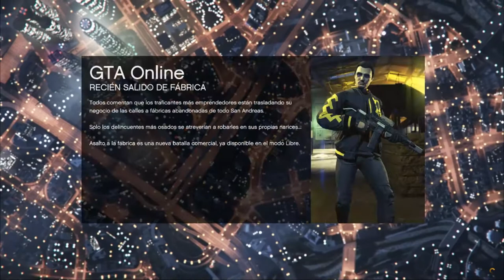CASINO, PULSOS Y MAQUINAS RECREATIVAS EN GTA ONLINE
▶ GANO DINERO Y LO PRIMERO QUE HAGO ES GASTARLO EN LA RULETA DEL CASINO, RETO A UN GAMER A UN PULSO Y TERMINO EN EL SALON RECREATIVO DE UN ENEMIGO.

(｡◕‿◕｡) 😊 TIENDA ONLINE CAMISETAS Y SUDADERAS😊  (*^。^*)
KAMESETA.COM

DEXTERPE